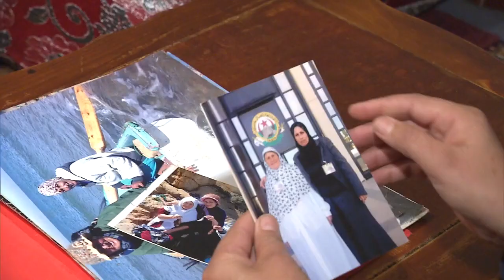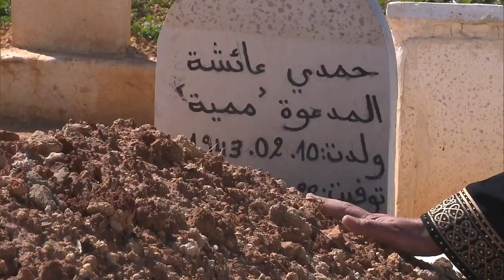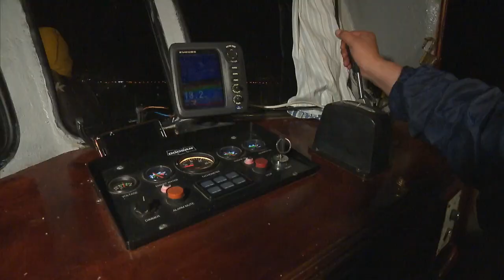Aicha, femme pêcheur (fisherwoman)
Fahim Aicha, femme pêcheur, fille d'une femme pêcheur et patron d'un bateau de pêche

Reporter : Moknine Sofiane
Caméra : Ouamara Idir Mohamed
Editeur : Wissam Charaf
Source : ENTV / OPEN Media Hub
Traduction et sous-titrage en Français : econostrum.info

Cette production a été financée par OPEN Media Hub avec des fonds issus de l'Union européenne.